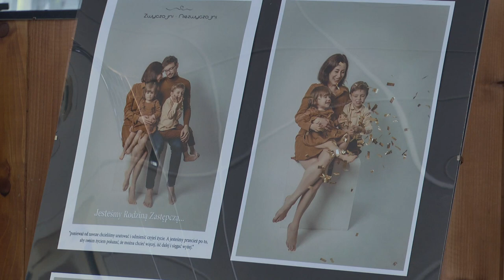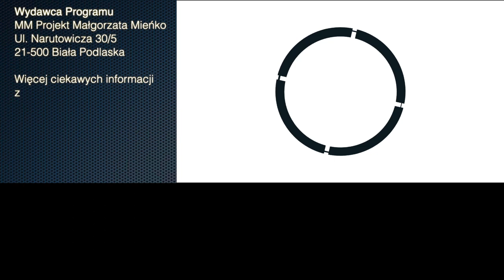Zwyczajni – Niezwyczajni. Rodziny zastępcze na pamiątkowych fotografiach| Radio Biper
30 maja w Klubie Kultury Eureka w Białej Podlaskiej miało miejsce otwarcie wyjątkowej wystawy fotograficznej. Wyjątkowej, bo prezentującej wyjątkowych członków rodzin zastępczych. Wydarzenie zostało zorganizowane z okazji Dnia Rodzicielstwa Zastępczego.